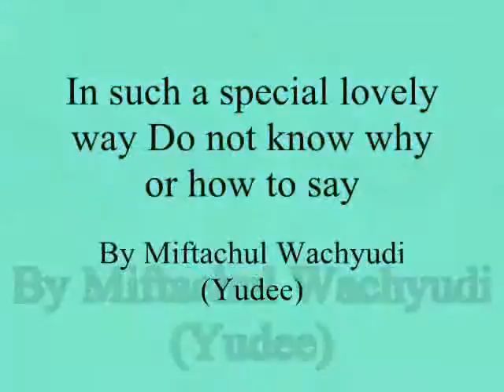In such a special lovely way Do not know why or how to say,